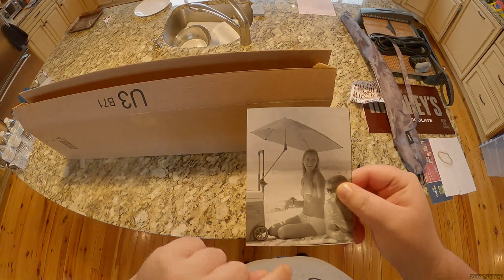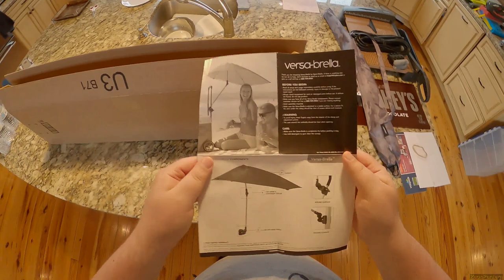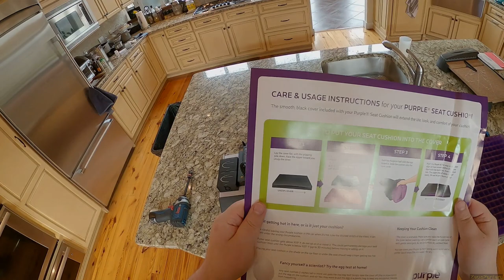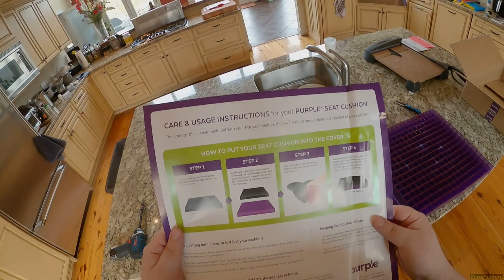Z Unboxing - Bike Tire Fillers // Special Umbrella // Double Purple Cushion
Unboxing Knife
Bike Bits
Purple Cushion